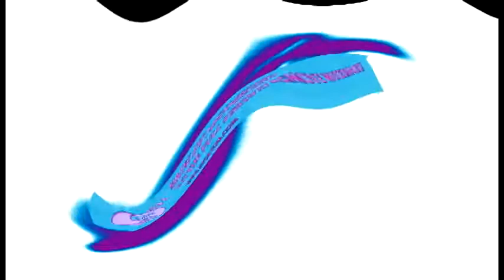Klasky Csupo With Effects 4 In VideoUp V8